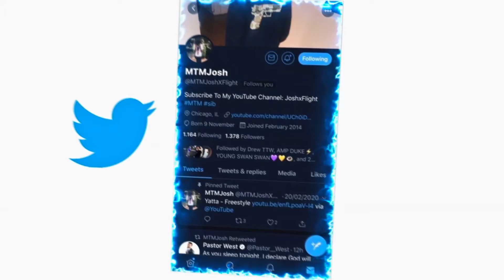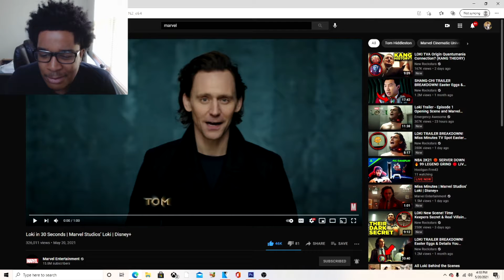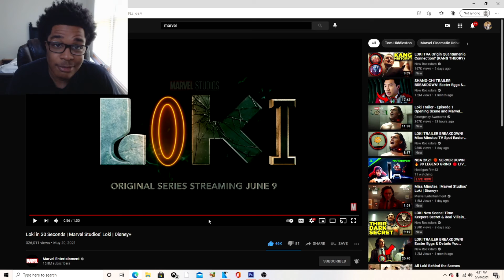Loki in 30 Seconds | Marvel Studios’ Loki | REACTION!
JesserTheLazer
KSI
SoLLUMINATI
PRETTYBOYFREDO
QJB
HANKDATANK25
DEI AND JOE
DDG
WUAP TV
LOU WAUP
ZAIS
WOLFIERAPSENT
MOREWOLFIE
OPRAH SIDEVERSON
PontiacMadeDDG
PontiacMadeDDG VLOGS
Mega McQueen
Mega Mc VLOG
CASHNASTYGAMING
RICE GUM
PEWDIEPIE
LOGAN PAUL
JAKE PAUL
POUDII
LIL POUDII
PERFECTLAUGHS
KELL
ANNOYING
GEESLICE
THE BOOK OF SWANTE
LAWTWIZ
WORLDSTARHIPHOP
2000
Loki in 30 Seconds | Marvel Studios’ Loki | Disney+